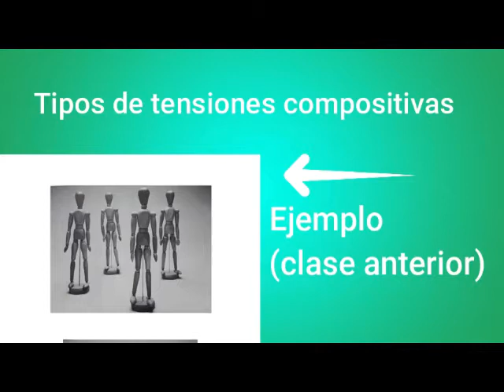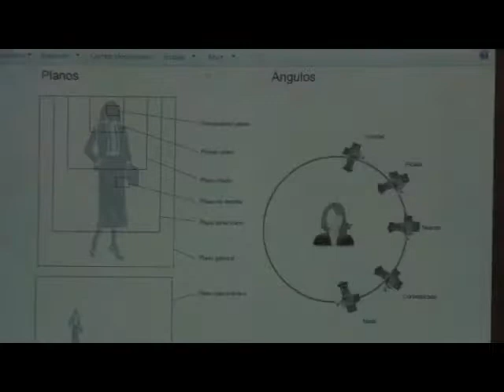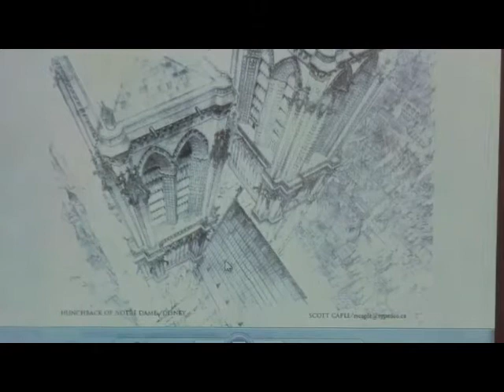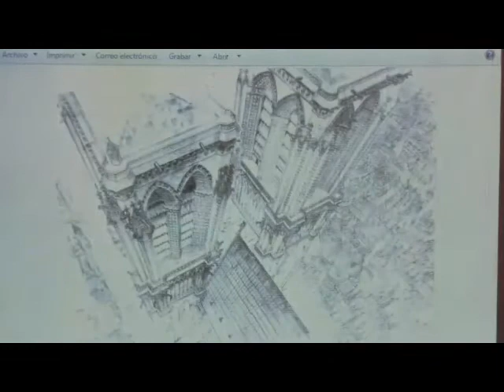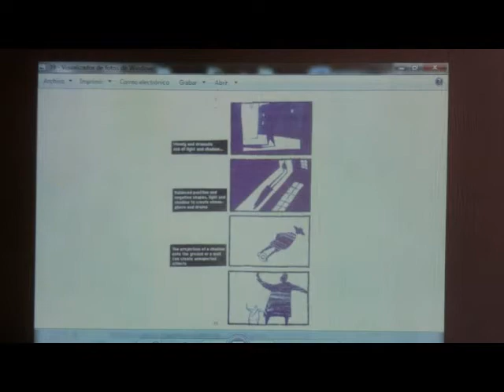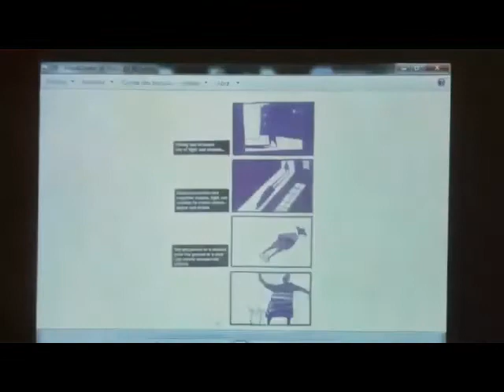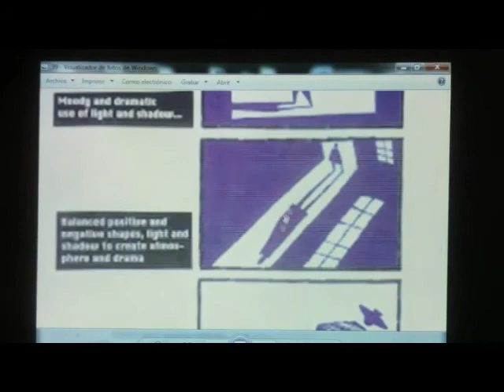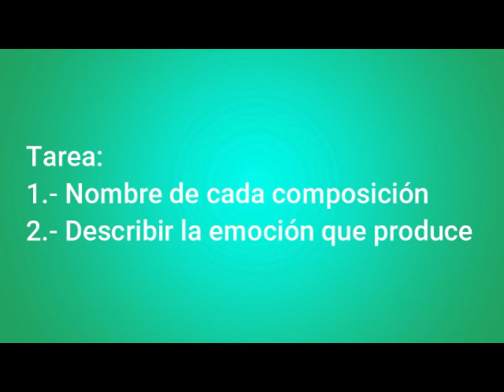Mural Clase 6 - Composición emocional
Saludos y bienvenidos a este canal dedicado al estudio y aprendizaje del arte, en esta ocasión veremos conceptos relacionados a la composición emocional. Espero sea de ayuda para ustedes, muchas gracias por su atención, hasta el próximo video.